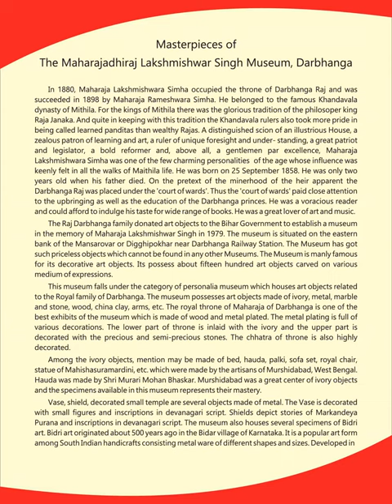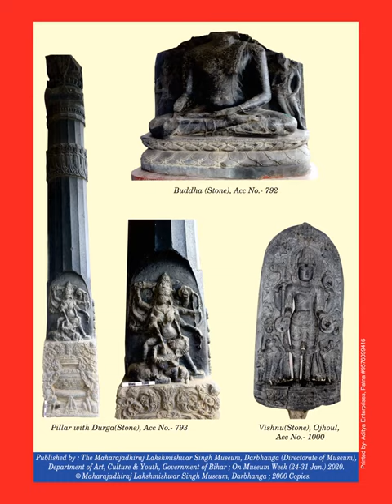Maharaja Lakshmishwar Singh Museum, Bihar